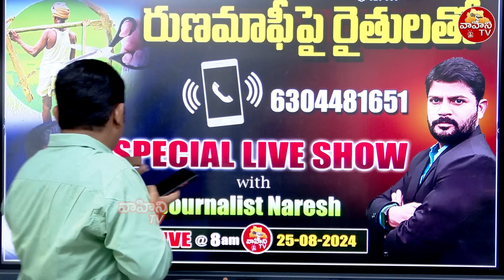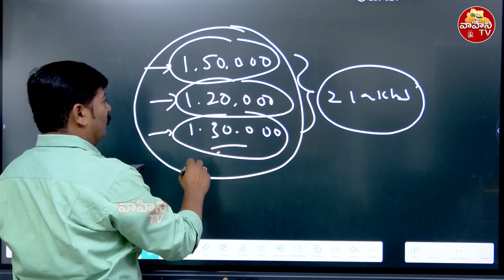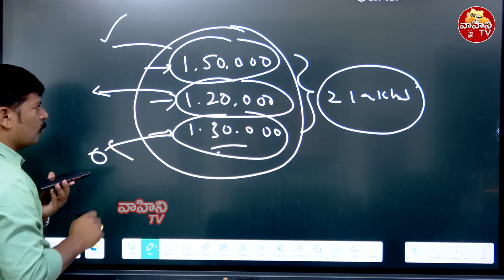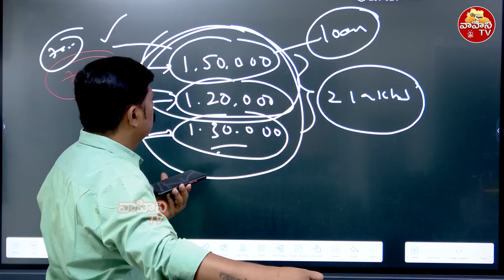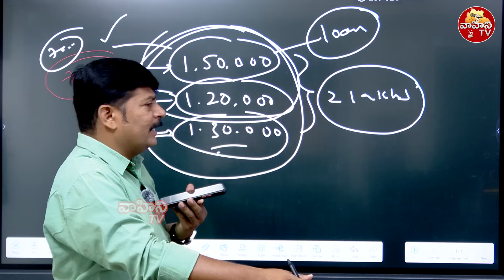రేవంత్ రెడ్డి పై రైతులు ఆగ్రహం..| Farmer Call On Rythu Runamafi | CM Revanth Reddy | Vahini Tv